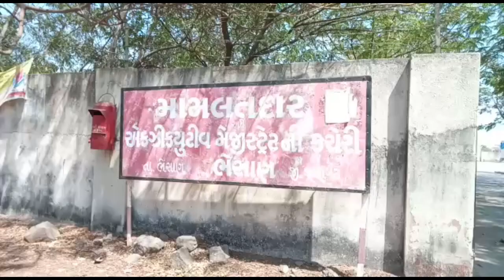NEWS JUNAGADHના ભેસાણ ની મામલતદાર કચેરી ખાતે ભેસાણ મુસ્લિમ એકતા મંચ દ્વારા આવેદનપત્ર આપવામાં આવ્યું.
જૂનાગઢ ના ભેસાણ ની મામલતદાર કચેરી ખાતે ભેસાણ મુસ્લિમ એકતા મંચ દ્વારા આવેદનપત્ર આપવામાં આવ્યું.

જૂનાગઢ ના ભેસાણ ની મામલતદાર કચેરી ખાતે ભેસાણ મુસ્લિમ એકતા મંચ અને મુસ્લિમ સમાજ દ્વારા આવેદનપત્ર અપાયુ જે કાજલ સિંગાડા ઉર્ફ કાજલ હિન્દુસ્તાની નામ ની મહિલાએ મુસ્લિમ સમાજ વિષે અભદ્ર વાણીવિલાપ કરેલ જેને લઈને ઉના ખાતે  ભડકાવ ભાષણ કરેલ જેને લઇને મુસ્લિમ સમાજ મા રોષ ની લાગણી પ્રસરી હતી અને જેને લઈ ને મુસ્લિમ એકતા મંચ નુ ભેસાણ મામલતદાર કચેરી આવેદનપત્ર આપવામાં આવ્યું અને તે મહિલા ના કાજલ સિગાડા વિરુદ્ધ કડક મા કડક કાર્યવાહી કરવામાં આવે અને તેને સભામાં ભડકાઉ વાણી પર રોક લગાવવામાં તેવી મુસ્લિમ એકતા મંચ અને સમગ્ર મુસ્લિમ સમાજ દ્વારા માંગ કરવામાં આવી છે

જે સભા હાલ મા ગીર સોમનાથ ના ઉના શહેર મા વિવાદિત વકતા કાજલ શીગાળા (કાજલ હિન્દુસ્તાની ) દ્વારા જાહેર સભા મા મુસ્લિમ સમાજ વિરુદ્ધ અપમાનજનક શબ્દો નું ઉપયોગ કરવામાં આવ્યું જેના લીધે સમગ્ર ગુજરાત મા ઘેરા પડઘા પડયા છેઃ જેના અનુસંધાને મુસ્લિમ એકતા મંચ અને સમસ્ત મુસ્લિમ સમાજ તેમજ  ગુજરાતભર આવેદનપત્ર પાઠવી કડક કાર્યવાહી ની માંગ કરી હતી..